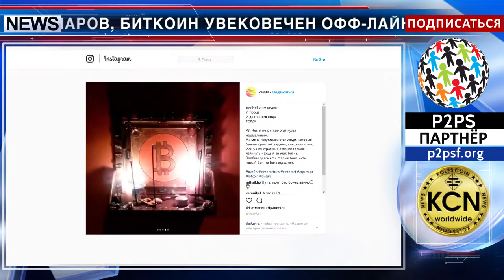Биткоин увековечен off-line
В окружении трафаретных рублей и долларов, биткоин увековечен офф-лайн на стене одного из домов литературного квартала Екатеринбурга, Россия. Инсталляция из широкой рамы, украшенной цветным стеклом, и оранжевого круга, обрамленного значками рубля и доллара, приобретает определенную сакральность. Местные жители дополнили изображение предметами, в которых можно найти криптовалютную и трейдерскую символику. Фигурка медведя как символ снижения цены на бирже, мелочь, а еще ракушки, которые считаются первой валютой, пришедшей на смену бартерным отношениям. Напомним, что ранее в  центре города был создан  арт-объект  в виде черного гранитного шара с белым знаком Биткоина.